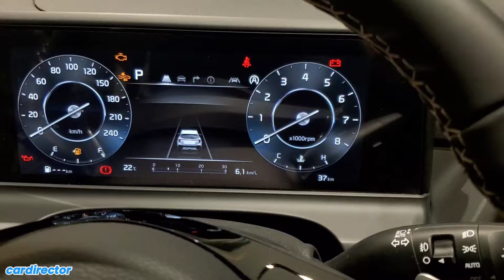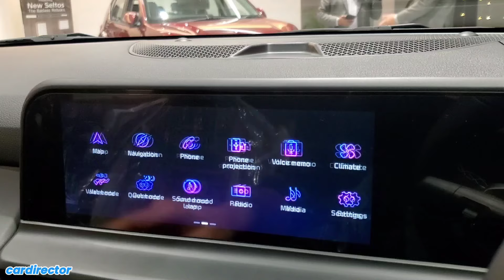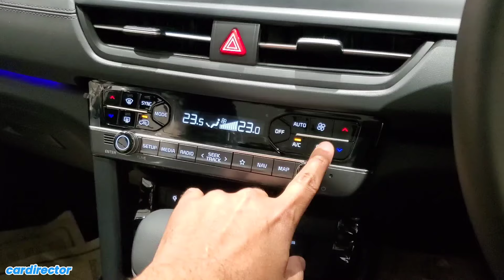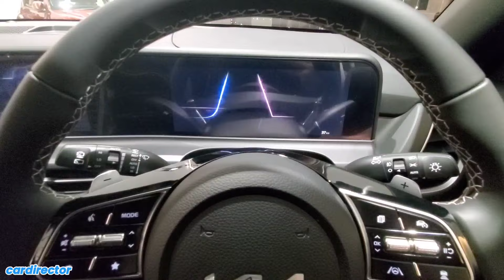Kia Seltos GTX+ 2024 | Updated Seltos 2024 Top Model | Interior and Exterior | Real-life Review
Kia Seltos 2024 starts at ₹ 10.90 Lakh - ₹ 20.35 Lakh (Ex-Showroom). It comes with 7 variants which split into 32 versions across range including Dualtone. Kia sells the Seltos with three style packages named as Tech Line, GT Line & X Line.

Kia Seltos is based on Hyundai-Kia K2 platform that also develops various Hyundai's and Kia's across globe.

Kia Seltos is offered with two petrol engine option and one diesel engine which are compliant under BS6 stage 2.
First one is a 1.5 litre Smartstream petrol engine producing 113 bhp and 144 Nm of torque comes with 6-speed manual and 6-speed IVT Second petrol is all new 1.5 litre T-GDI turbo-petrol develops 158 bhp and 272 Nm of torque comes with 7-Speed DCT and 6-speed iMT and third one is a 1.5 litre CRDi diesel making 114 bhp and 250 Nm of torque which comes with 6-speed manual, 6-speed Automatic and 6-speed iMT.

Colour Options -  Pewter Olive, Imperial Blue, Sparkling Silver, Glacier White Pearl, Aurora Black Pearl, Intense Red, Gravity Grey, Clear White, Red with Black Roof, White with Black Roof, Matt Graphite.